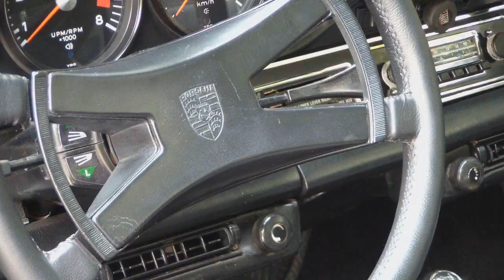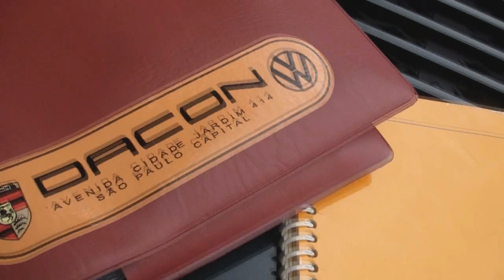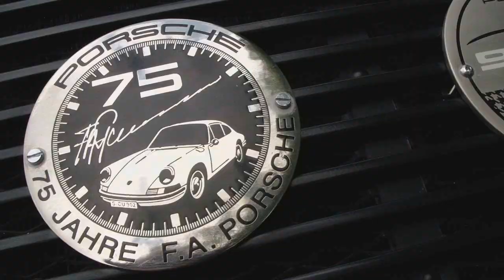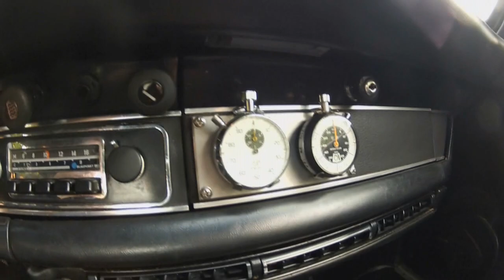Garagem do Bellote TV: Porsche Carrera RS (tributo com motor 2.7 e 210 cv)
Aceleramos um clássico Porsche 911 Carrera RS Tributo, com motor de 2,7 litros e 210 cv.